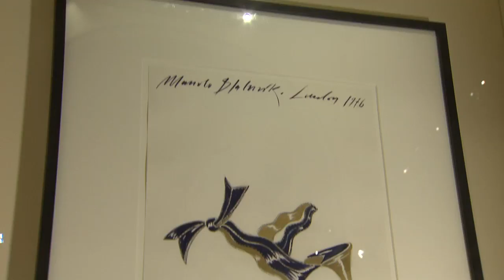Manolo Blahnik reflects on his illustrious career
Manuel "Manolo" Blahnik Rodríguez talks to Cityline about his respected career in the fashion industry and how his shoe designs have become a Hollywood and metropolitan staple.